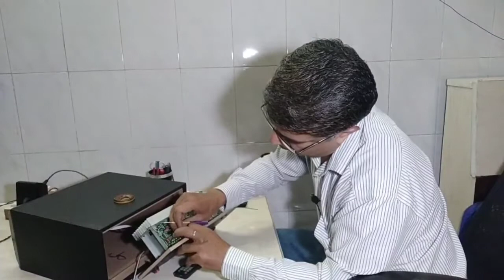How to make your home theater bluetooth// होम थिएटर में मिनी ब्लूटूथ चिप कैसे लगाएं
Hi Guys my nick name is VIKRAM  CHAUHAN.TODAY I AM CONVERTING MY OLD PHILIPS 5.1CHANNRL HOME THEATER INTO A BLUETOOTH.
GEAR USED:-

My Blogging Cammera:-

CAMMERA STAND:-

*BOYA Mic:-

* MOBILE:- Red me note 8

Installingbluetoothkit howto installbluetoothkit#howtoinstall minibluetoothchip#bluetoothkitkaiseinstallkare#bluetoothinstallkarnekatarika#Installbluetoothkitinanyhometheaterorsoundbar#bluetoothkit#Hometheater#crazydreamtechno